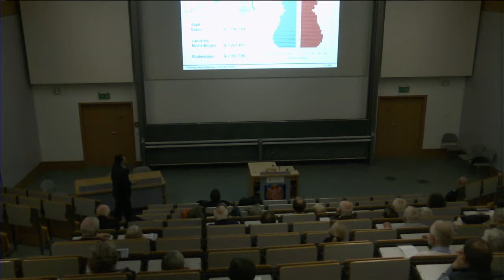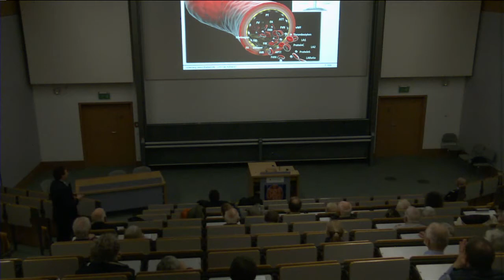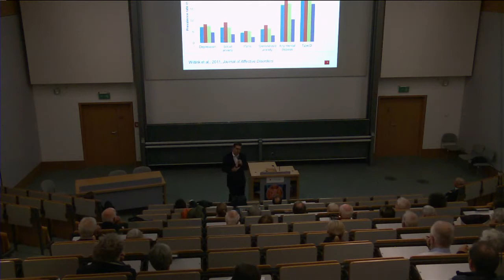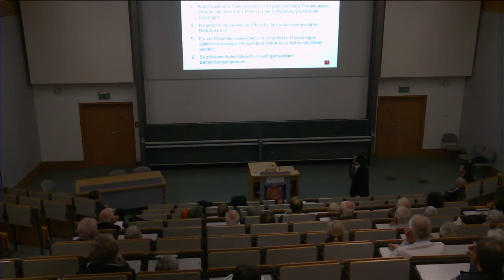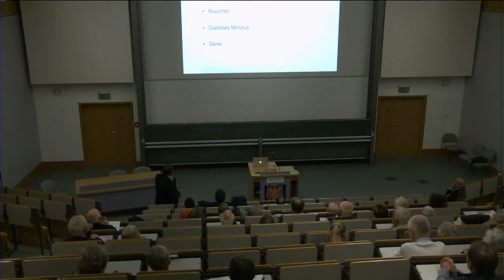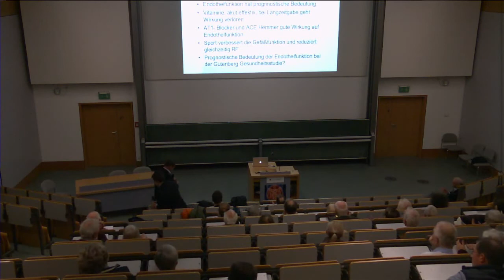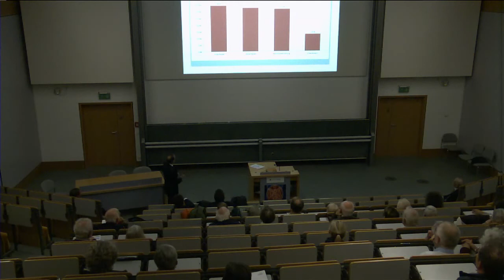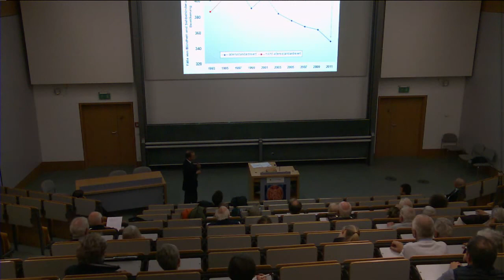Die Gutenberg Gesundheitsstudie - Lohnt der Aufwand?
Univ.-Prof. Dr. med. Ph. Wild
Die Gutenberg Gesundheitsstudie -
Was können Biodatenbanken leisten?

Univ.-Prof. Dr. med. Matthias Michal
Seelische Gesundheit und
psychosomatische Wechselwirkungen

Univ.-Prof . Dr. med. N. Pfeiffer
Was lernen wir über die Augengesundheit in Deutschland?

Univ.-Prof. Dr. med. Th. Münzel
Pathophysiologische Bedeutung der endothelialen
Dysfunktion und deren therapeutische Beeinflussung

Moderation:
Univ.-Prof. Dr.med. Ph. Wild, Mainz